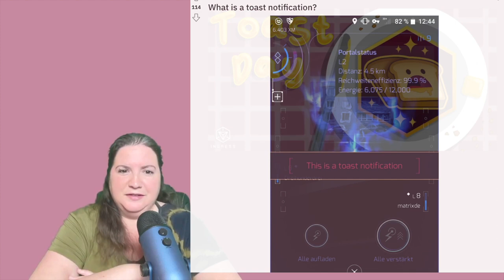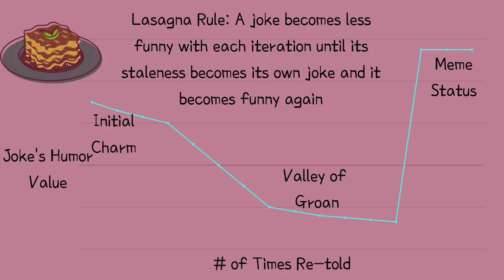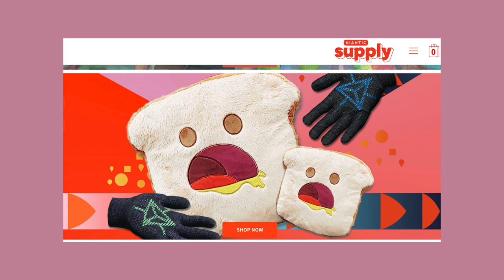Story Time - Toast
Join NotNiantic for story time, where we cover the origins of toast in Ingress and get you ready for the Toast Day 2022 event.